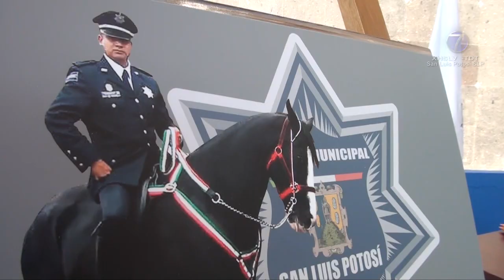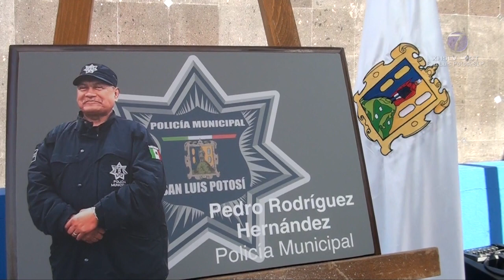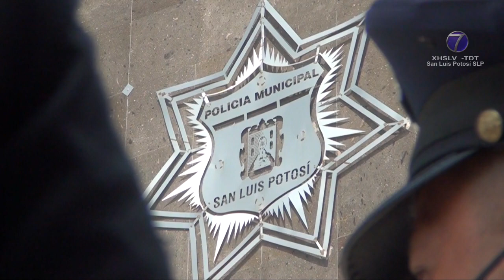Ayuntamiento Capitalino rindió homenaje a policías que murieron a causa del Covid-19.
SLP.- Autoridades de la capital rindieron homenaje póstumo a quienes combinaron la faceta de padres, amigos y compañeros con su verdadera identidad: héroes.

En la Comandancia Central de la Dirección General de Seguridad Pública Municipal (DGSPM) se despidió al policía Pedro Rodríguez Hernández y al suboficial Alfonso Alejandro Rocha Ortiz.

Funcionariado cubrió guardia de honor a quienes no solo estuvieron adscritos a la Dirección de Fuerzas Municipales, sino nunca dieron un paso atrás.

A los que forjaron un camino con entereza, ética, integridad y compromiso.

Pedro Rodríguez Hernández ingresó a la corporación en 1996, entonces Dirección de Policía Preventiva.

Sobresalió su espíritu de servicio y buen trato a la ciudadanía.

Alfonso Alejandro Rocha Ortiz registró su ingreso en 1992 y en breve fue designado Jefe del Grupo Aries.

Mantuvo una actitud de perseverancia y superación.

El alcalde, Xavier Nava Palacios pronunció que el espíritu, enseñanza y trabajo de los oficiales prevalecerá.

El Director General de Seguridad Pública Municipal (DGSPM) Edgar Jiménez Arcadia describió lo duro que es ver a compañeros adelantarse.

Expresó que no puede permitirse que alguien crea que en la corporación se han bajado los brazos.

Familiares de los agentes Pedro Rodríguez Hernández y Alfonso Alejandro Rocha Ortiz recibieron un reconocimiento.

Se procedió al último pase de lista.